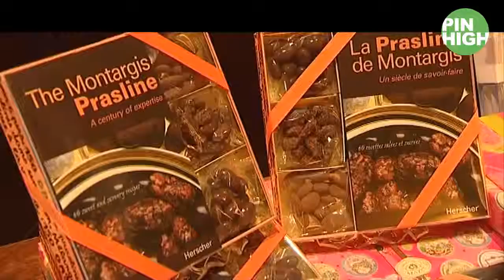Pin High golfvakantie in Frankrijk - Parijs - Hotel domaine de Vaugouard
Golfreis - Golfen in Frankrijk? Pin High Golftravel biedt aantrekkelijke golfreizen naar Hotel domaine de Vaugouard. U kunt spelen op golfbaan Vaugouard
Op vindt u meer informatie over al onze golfreizen!